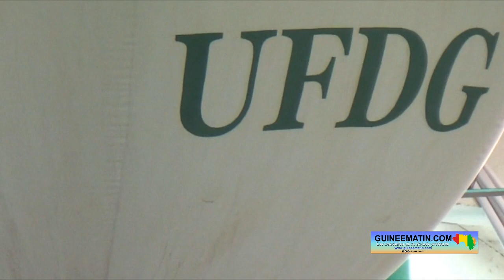Mamadi Doumbouya aux Nations-Unies : Joachim Baba Millimono (UFDG) apporte des précisions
Le voyage du chef de l'Etat guinéen à la 78ème session ordinaire des Nations-Unies continue de susciter des réactions. Joachim Baba Millimouno, responsable de la cellule de communication de l'UFDG, a tenu à apporter des précisions quant à une prétendue invitation qui aurait emmené Mamadi Doumbouya à New York (États-Unis). Il rappelle que personne ne reçoit une invitation pour se rendre à l'ONU. Il l'a dit lors de l'assemblée générale de son parti ce samedi, 23 septembre 2023 à Conakry.

« Le mensonge est de vous faire croire que le colonel Mamadi Doumbouya a été invité aux Nations-Unies. Il n'a jamais été invité, nous sommes formels. La charte des Nations-Unies accorde le droit de participation à l'assemblée générale à tous les États membres…Nous avons vu des plaques, des posters "Merci au secrétaire général des Nations-Unies", "Merci Antonio Guterres", c'est un mensonge. Les Nations-Unies , ce sont les États qui sont représentés. Maintenant les États peuvent être représentés par un Premier ministre, par un président de la République, tout comme ça peut être représenté par un chef de transition. Personne n'est invité », a-t-il martelé.

Par ailleurs, plusieurs affiches du Colonel Mamadi Doumbouya et du secrétaire général des Nations-Unies, Antonio Guterres ornent l'autoroute Fidel Castro à Conakry. Route que le président de la transition, de retour de New York, a emprunté pour rallier son palais dans la presqu'île de Kaloum ce samedi. De nombreux Guinéens, dont les membres de l'administration publique sommés de sortir, se sont massés aux abords de ladite autoroute pour accueillir le président alors que les manifestations sur la voie publique sont interdites dans le pays par le CNRD.

Après cette réception réservée au président, Joachim Baba Millimouno estime que cette interdiction est désormais levée.

« Ce qui était interdit hier ne l'est plus à compter de ce matin. Nous avons vu un communiqué qui convie et exige à accueillir le président de la transition parce qu'il a été à la 78ème session ordinaire de l'assemblée générale des Nations-Unies. Des Bus ont été déployés dans toutes les communes, de l'argent a été distribué à flot, l'autoroute est prise d'assaut. M. les vice-présidents, tirons les conséquences », a-t-il dit, avant de demander aux militants de l'UFDG de rester mobiliser pour répondre au prochain appel à manifester des forces vives de Guinée.